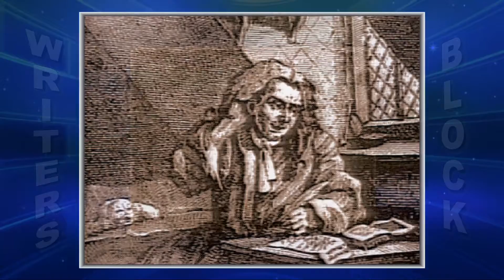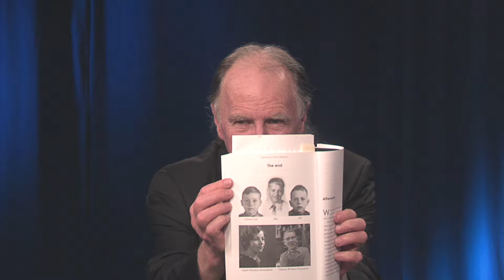The Writer's Block with John Ronan #345 - Clem Shoenebeck